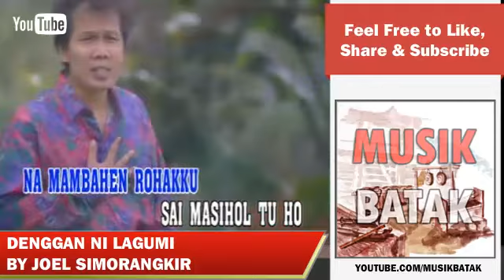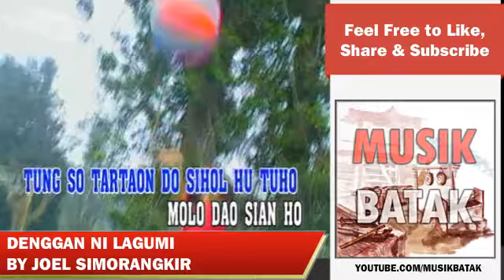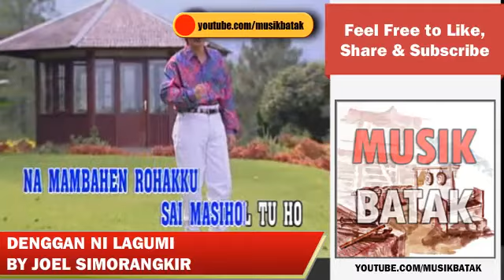Lagu Batak - Joel Simorangkir - Denggan Ni Lagumi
Judul: Denggan Ni Lagumi
Cipt: Nahum Situmorang
Vocal: Joel Simorangkir

Lirik:

Nunga tung sega rohakku ito
Marsahit lungun do au tu ho
Sasadari lao rohakki sai tu ho
Aha hulaning dibaen ho ito
Umbahen na tunduk rohakku tu ho
Sai songoni lao rohakki sai tu ho

Denggan ni lagumi
Denggan ni basami
Namambahen rohakku
Sai masihol tu ho

Nang torop nauli
Hutadinkkon doi
Na dipangan rohakku
Holan ho holan ho

Tung so tartaon do sihol hu tu ho
Molo dao au sian ho
Tangis do au, marsak do au
Ikkon huida do ho

Ipe dok ma hatam
Patuduhon roham
Molo ra molo olo ho
Sautanku ma ho

Denggan ni lagumi
Denggan ni basami
Namambahen rohakku

Nang torop nauli
Hutadinkkon doi
Na dipangan rohakku

Patuduhon roham
Sautanku ma ho